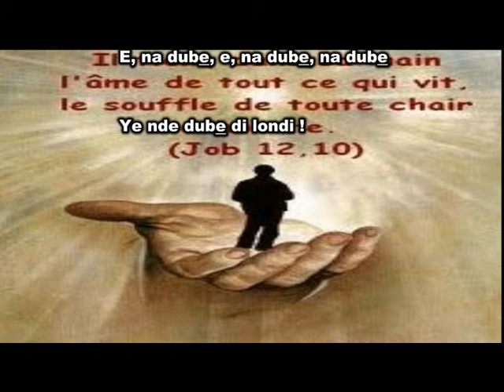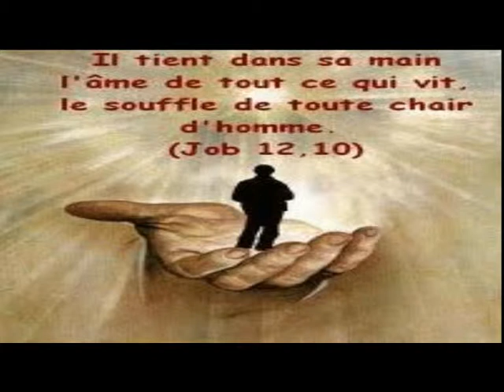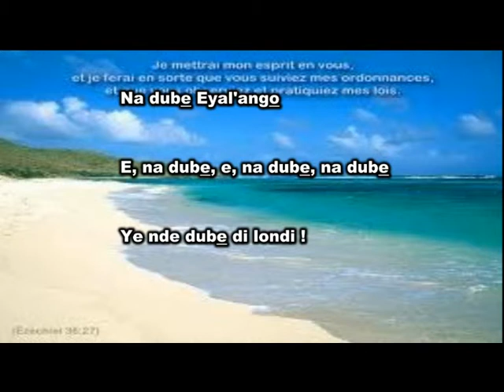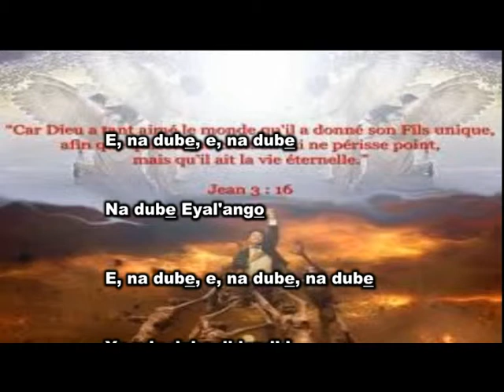E a Sango na dubè_1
Auteur Emmanuel Epéè Bekombo
Interprète Philippe Mbappè Bessémè - PapaB
Collection Aux Choeurs de la Foi
Diffusion Diapmusic.com